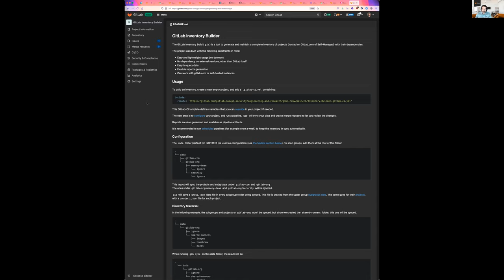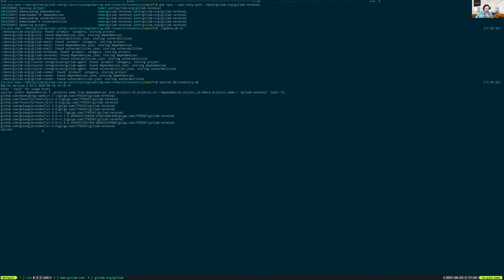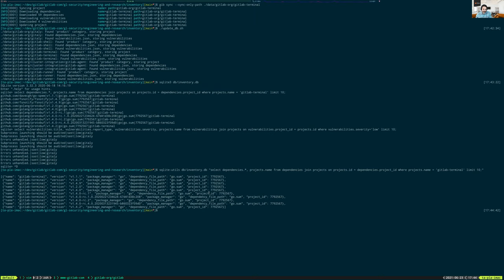2021 06 23 GitLab Inventory Builder update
Philippe Lafoucrière's weekly update on the GitLab Inventory Build.